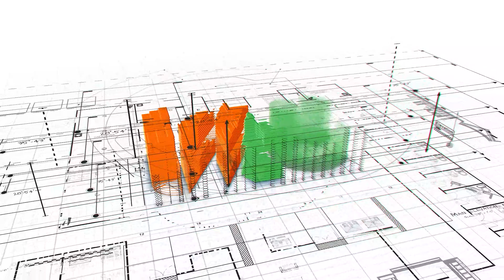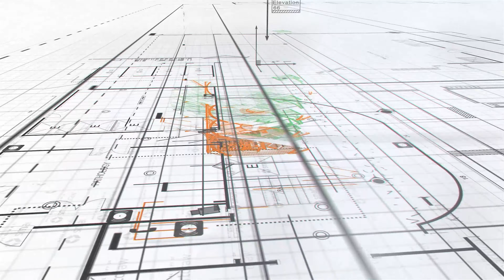Tetiana Kravets CEO KLEIBERIT-Україна for WINDO KYIV CONFERENCE